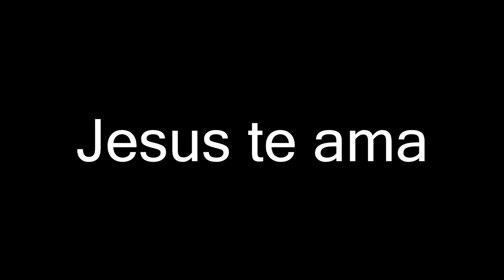Noo e Loo pow por Andréa Monteiro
♥ Siga SnapChat Andreamonteiro8
Minha Caixa postal:
Senador Canedo-Go
Caixa postal-02 |  Cep- 7520-000